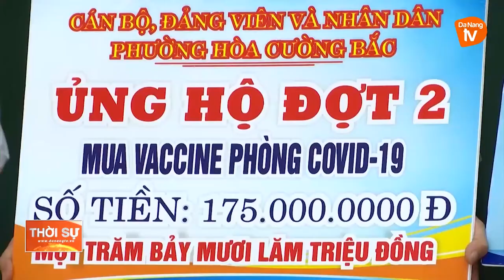ỦY BAN MTTQVN QUẬN HẢI CHÂU TỔNG KẾT CÔNG TÁC BẦU CỬ